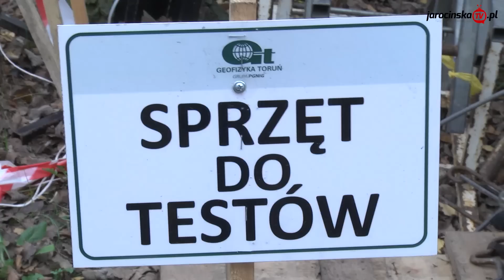Geofizyka w Jarocinie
Geofizyka prowadzi badania w Jarocinie.